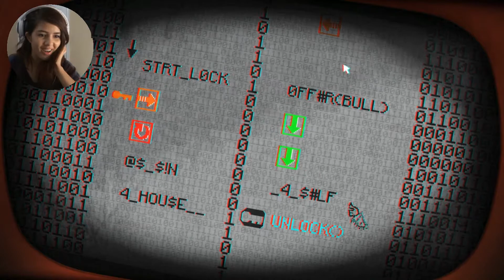WE'RE HACKING PONY ISLAND (Part 2)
Never thought it would be this easy to program a game, hehe

❤SOCIAL MEDIAS❤
◾I DO NOT use FACEBOOK!!!

See You Soon ℝ℮ℬⅇLs